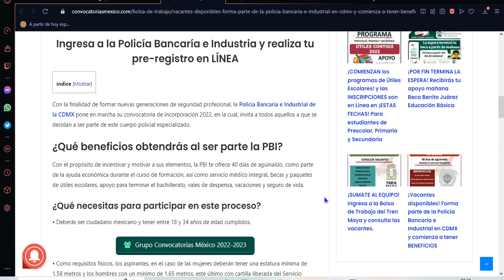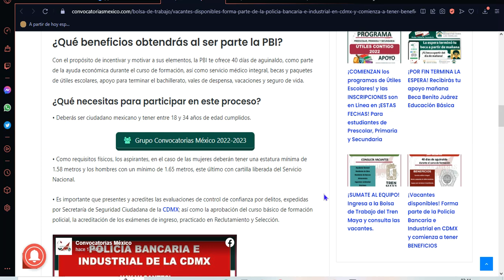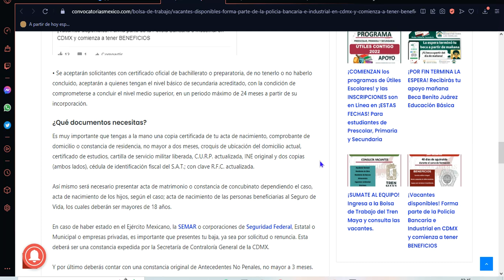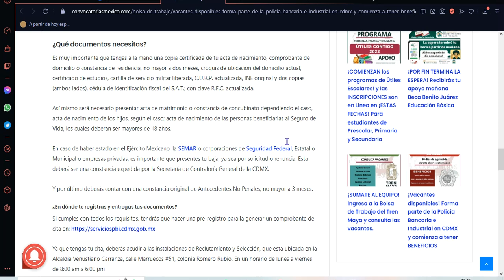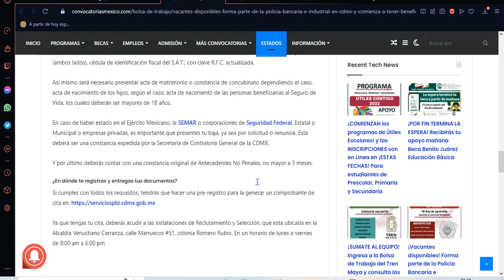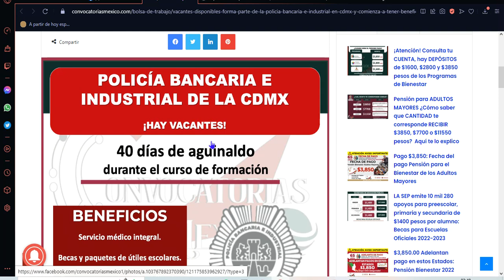¡CONVOCATORIA! PBI Forma parte de la Policía Bancaria e Industrial ¡Vacantes disponibles!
¡Vacantes disponibles! Forma parte de la Policía Bancaria e Industrial en CDMX y comienza a tener BENEFICIOS

Ingresa a la Policía Bancaría e Industria y realiza tu pre-registro en LÍNEA

Con la finalidad de formar nuevas generaciones de seguridad profesional, la Policía Bancaria e Industrial de la CDMX pone en marcha su convocatoria de incorporación 2022, en la cual, invita a todos aquellos a que se decidan a ser parte de este cuerpo policial especializado.

¿Qué beneficios obtendrás al ser parte la PBI?
Con el propósito de incentivar y motivar a sus elementos, la PBI te ofrece 40 días de aguinaldo, como parte de la ayuda económica durante el curso de formación, así como servicio médico integral, becas y paquetes de útiles escolares, apoyo para terminar el bachillerato, vales de despensa, vacaciones y seguro de vida.

¿Qué necesitas para participar en este proceso?
• Deberás ser ciudadano mexicano y tener entre 18 y 34 años de edad cumplidos.

• Como requisitos físicos, los aspirantes, en el caso de las mujeres deberán tener una estatura mínima de 1.58 metros y los hombres con un mínimo de 1.65 metros, este último con cartilla liberada del Servicio Nacional.

• Es importante que presentes y acredites las evaluaciones de control de confianza por delitos, expedidas por Secretaría de Seguridad Ciudadana de la CDMX; así como la aprobación del curso básico de formación policial, la acreditación de los exámenes de ingreso, practicado en Reclutamiento y Selección.

• Se aceptarán solicitantes con certificado oficial de bachillerato o preparatoria, de no tenerlo o no haberlo concluido, aceptarán a quienes tengan el nivel básico de secundaria acreditado, con la condición de comprometerse a concluir el nivel medio superior, en un periodo máximo de 24 meses a partir de su incorporación.

¿Qué documentos necesitas?
Es muy importante que tengas a la mano una copia certificada de tu acta de nacimiento, comprobante de domicilio o constancia de residencia, no mayor a dos meses, croquis de ubicación del domicilio actual, certificado de estudios, cartilla de servicio militar liberada, C.U.R.P. actualizada, INE original y dos copias (ambos lados), cédula de identificación fiscal del S.A.T.; con clave R.F.C. actualizada.

Así mismo será necesario presentar acta de matrimonio o constancia de concubinato dependiendo el caso, acta de nacimiento de los hijos, según el caso; acta de nacimiento de las personas beneficiarias al Seguro de Vida, los cuales deberán ser mayores de 18 años.

En caso de haber estado en el Ejército Mexicano, la SEMAR o corporaciones de Seguridad Federal, Estatal o Municipal o empresas privadas, es importante que presentes tu baja, ya sea por solicitud o renuncia. Esta deberá ser una constancia expedida por la Secretaría de Contraloría General de la CDMX.

Y por último deberás contar con una constancia original de Antecedentes No Penales, no mayor a 3 meses.

¿En dónde te registras y entregas tus documentos?
Si cumples con todos los requisitos, tendrás que hacer una pre-registro para la generar un comprobante de cita

Ya que tengas tu cita, deberás acudir a las instalaciones de Reclutamiento y Selección, que esta ubicada en la Alcaldía Venustiano Carranza, calle Marruecos #51, colonia Romero Rubio. En un horario de lunes a viernes de 8:00 am a 6:00 pm